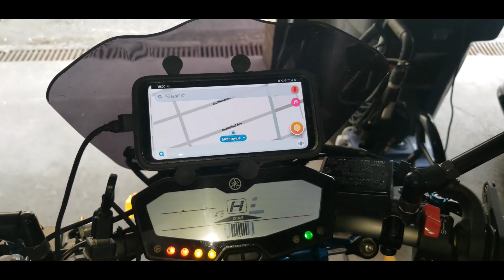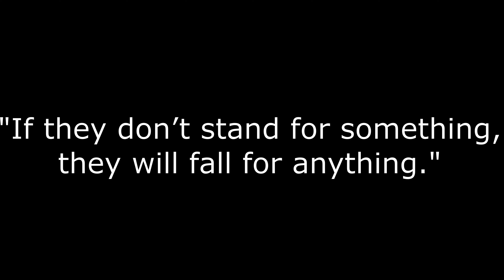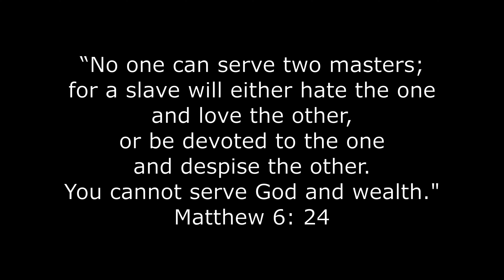LGBTQ+... Abortion...and Catholicism... - Ask Father D.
Ready for a controversial episode? Well here it is! Can you support the LGBTQ+ movement, abortion and still be a good Catholic? Father D. discusses all this and more in this episode.
HOW CAN FR. D PRAY FOR YOU...?